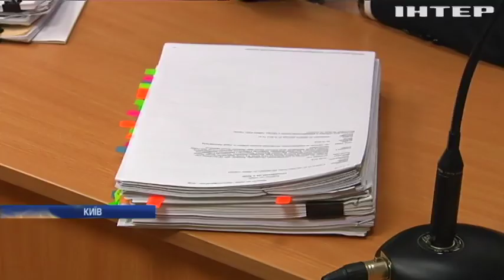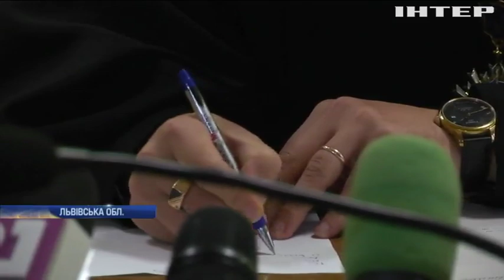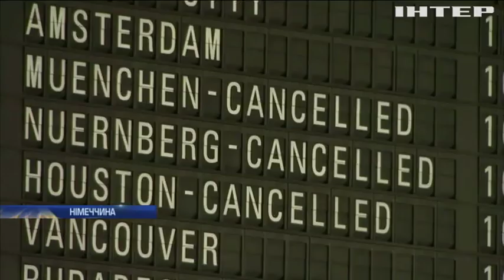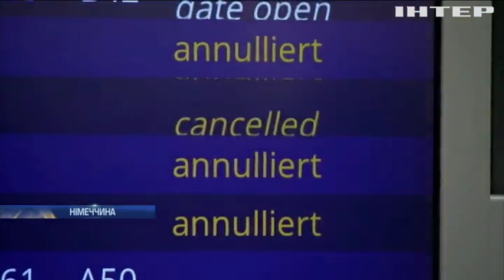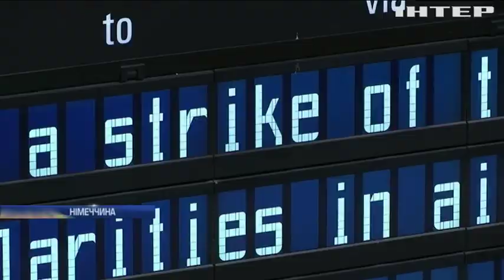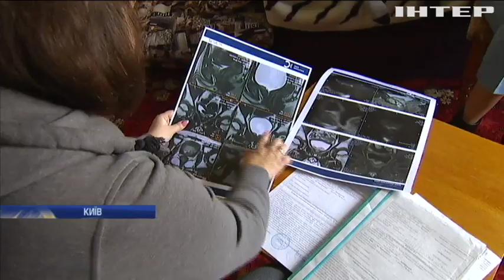Новости 12:00, выпуск за 8 ноября 2019 года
Головні події на цю годину:
Біла ракета. Розпочинається розведення сил в Петрівському на Донбасі;
Фури стоп! В Києві частково закрили дороги для проїзду вантажівок;
1800 авіарейсів скасовано. У Німеччині триває дводенний страйк екіпажів авіакомпанії Lufthansa